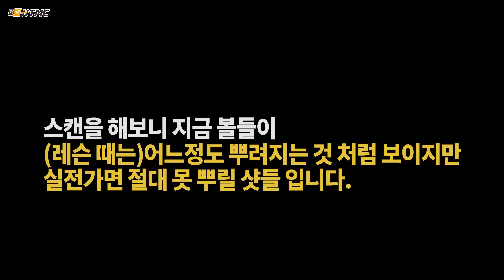포핸드에 큰 영향을 미치는 손가락 힘 - 서정한 테니스 레슨 174회